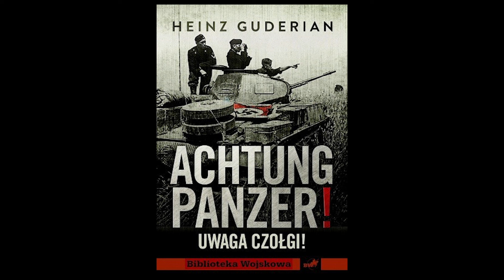Achtung Panzer! Heinz Guderian-wstęp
Tytuł: Achtung Panzer! Uwaga czołgi!
Autor: Guderian Heinz
Tłumaczenie: Sudalej Krzysztof
Wydawnictwo: Instytut wydawniczy Erica

"Achtung Panzer!" to najważniejsza praca teoretyczna poświęcona broni pancernej. Jest to książka napisana na rozkaz przez Heinza Guderiana – wschodzącą gwiazdę niemieckiej armii, jaką niewątpliwie był on w drugiej połowie lat 30. XX wieku. Guderianowi powierzono zadanie spisania rodzącej się wówczas teorii wojny pancernej.

Przedstawiony utwór został wykorzystany w celach edukacyjnych, autorem tekstu jest Heinz Guderian.